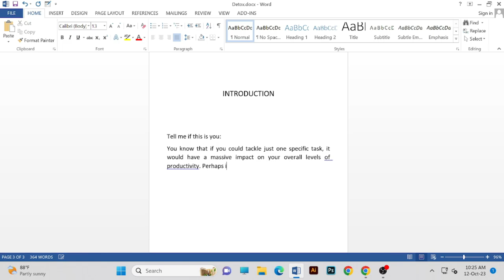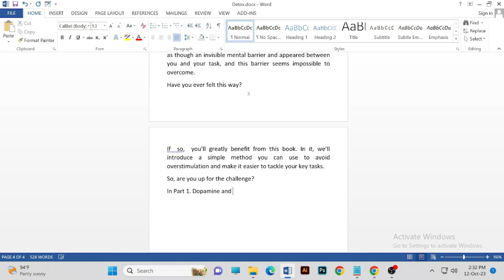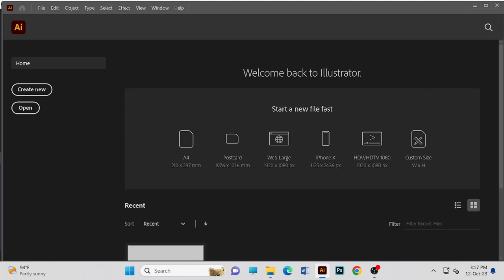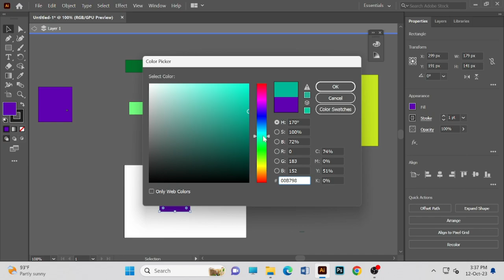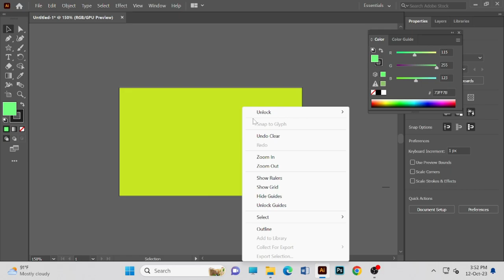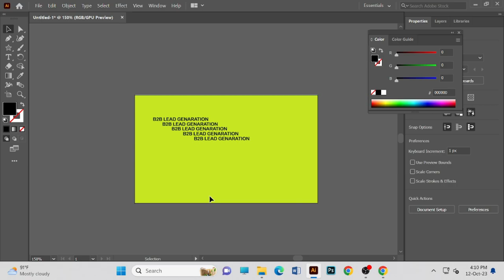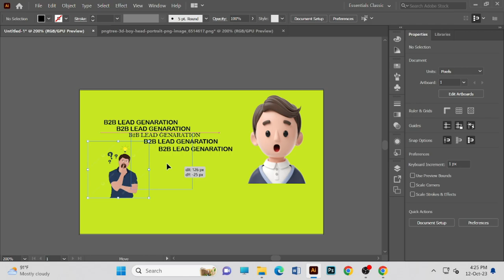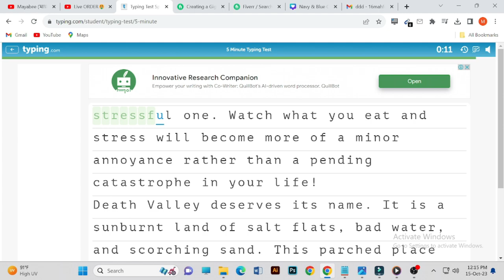Test 1 video ( book writing + edit) Detox dopamine